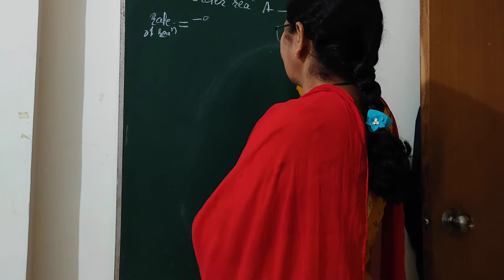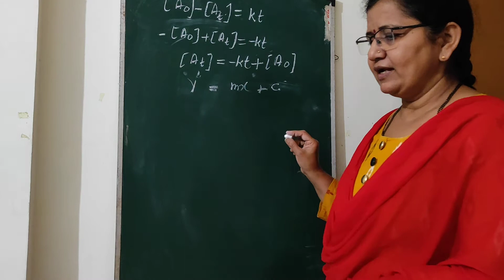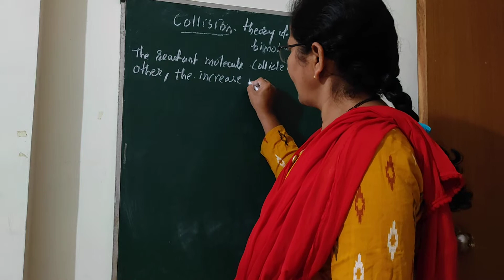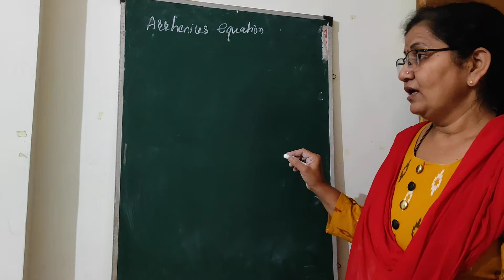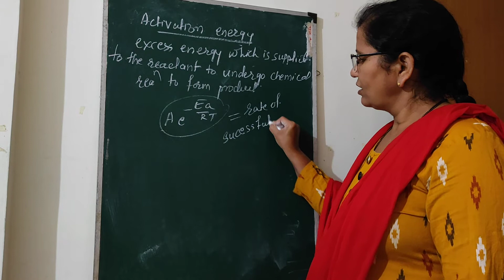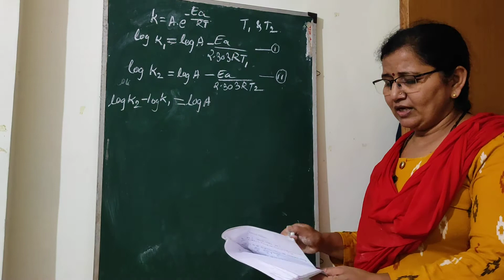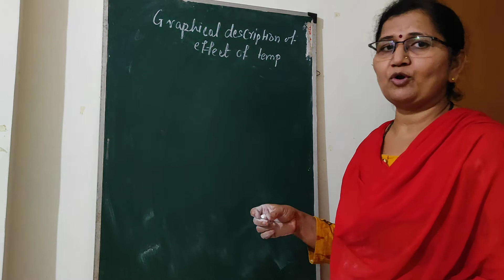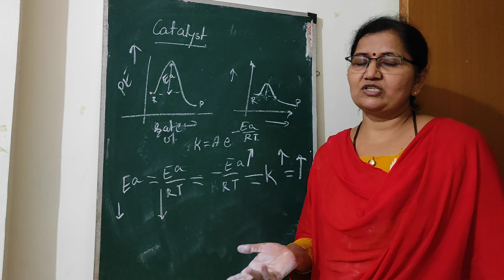Chemical kinetics part 3( zero order, Arrhenius equation, effect of temp, catalyst)